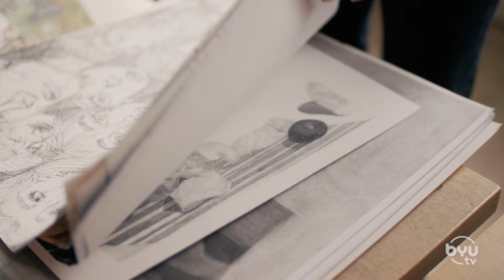Deep Blue Lindsey Hunter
While Lindsey Hunter was on death’s doorstep after a misdiagnosis of appendicitis, she vowed that if she survived, she would try to savor every moment of life from that time forward. Now, this BYU gymnast is painting a new picture on life.